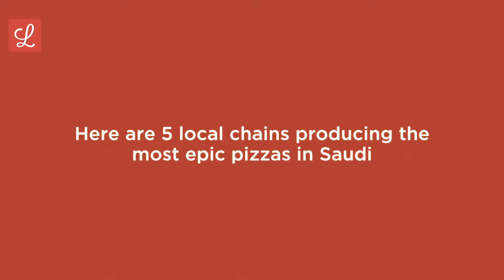5 Local Saudi Pizza Chains That Are A Must Try